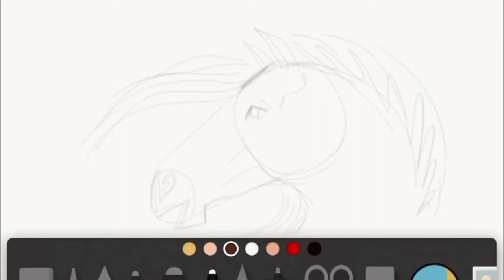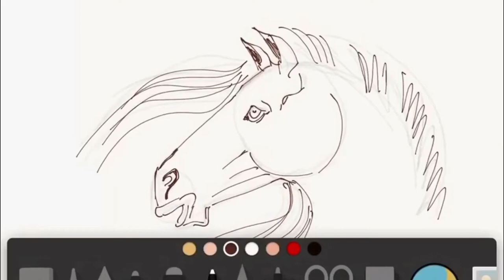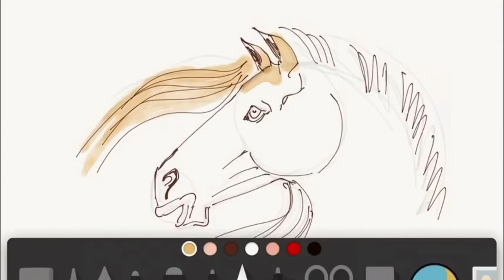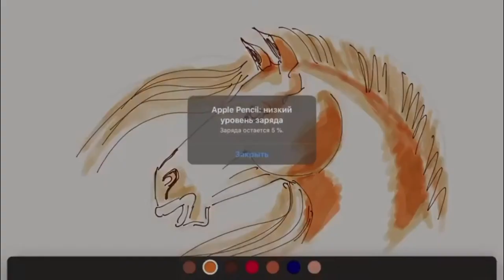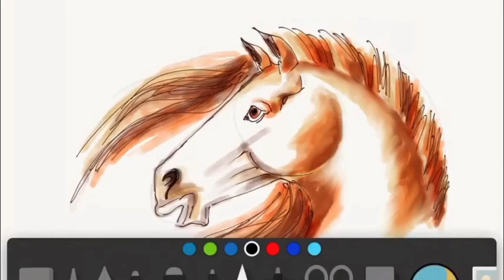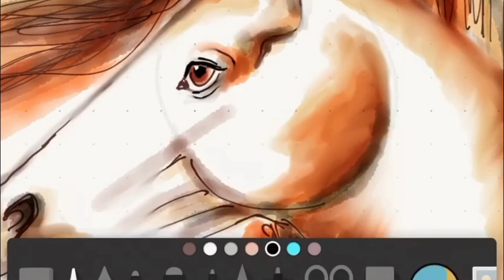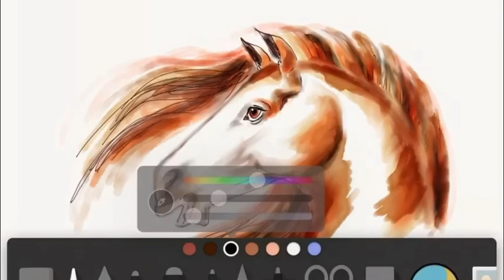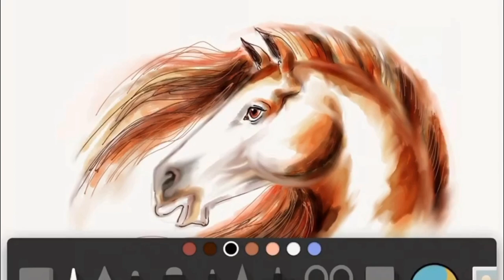How To Draw ✏️ Horse Mustang Head 🐎 on IPad-pro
Drawing is made on Ipad pro with Apple pencil.

Drawing made by Viktoria Scorobogatskaya